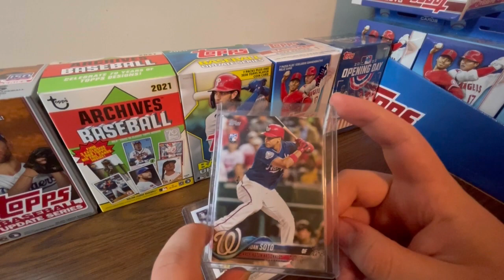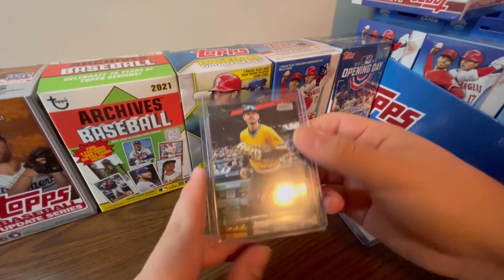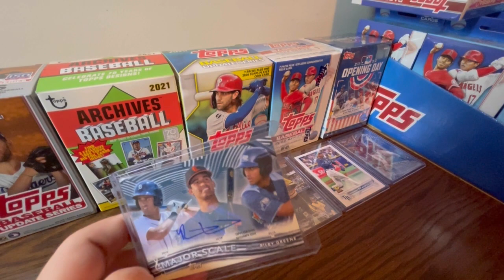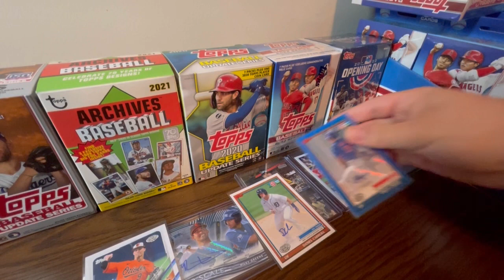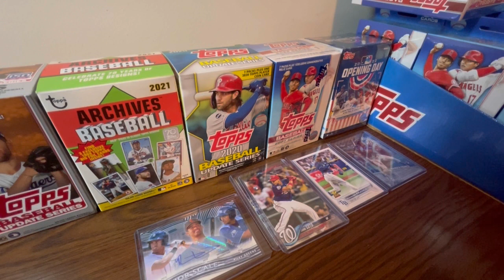THE SPORTS CARD MARKET IS A VERY STRANGE PLACE...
Hello and welcome to the channel! In today’s video I will be discussing why the sports card market is a very strange place. While on eBay looking for sports cards, I come across a baseball card with various different prices. In this video, I will explain why Ebay is a bad place to buy sports cards on today's market.

2022 Topps Series 1 is out now!

Title: THE UNDERRATED PLAYERS YOU NEED TO INVEST IN NOW! THESE WILL SUPRISE YOU...